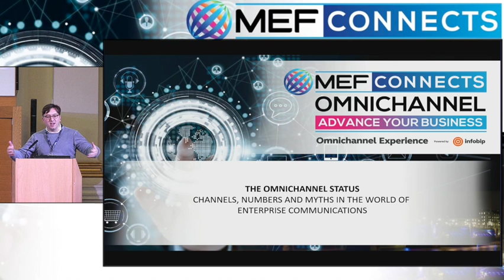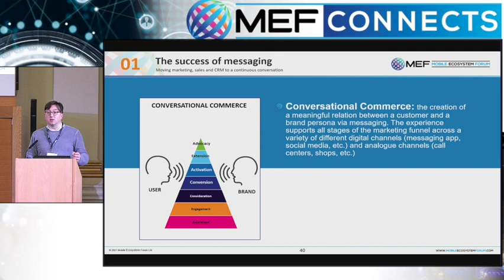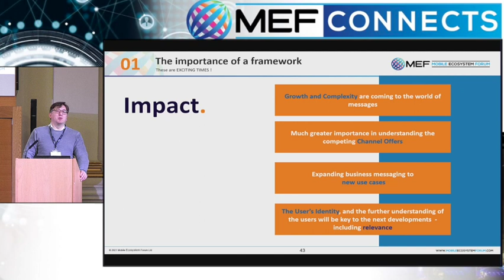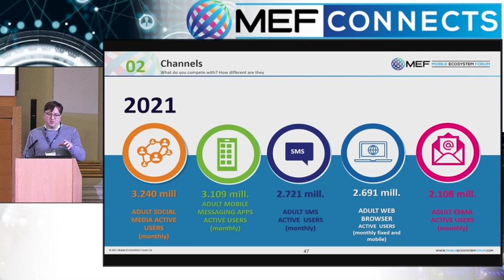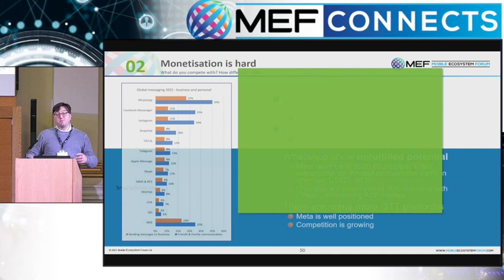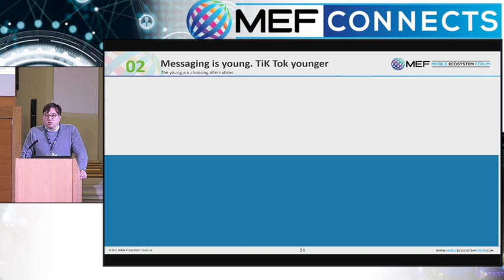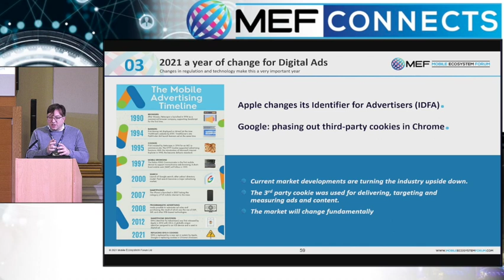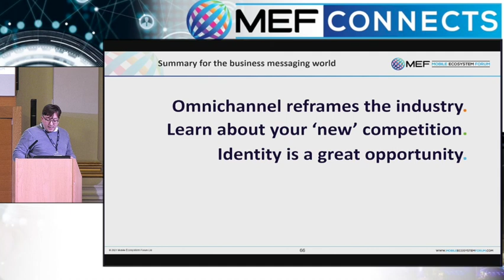The Omnichannel Status - Channels, Numbers and Myths in the World of Enterprise Communications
To understand multichannel is to understand how diverse communication models are used and perceived by the users. Dario Betti reviews MEF's consumer survey results and market trends